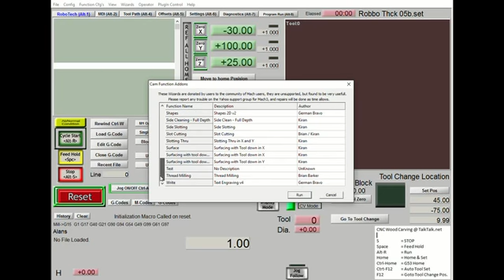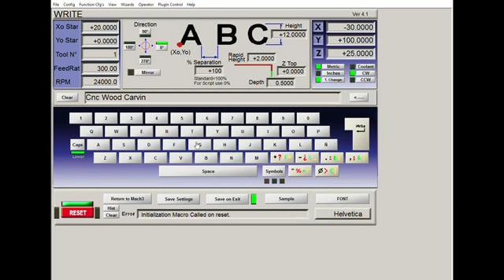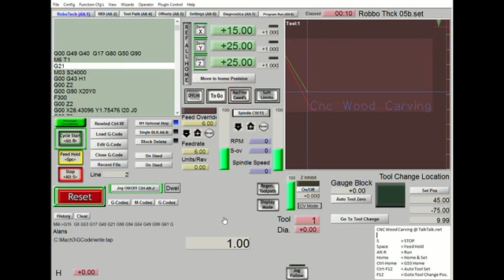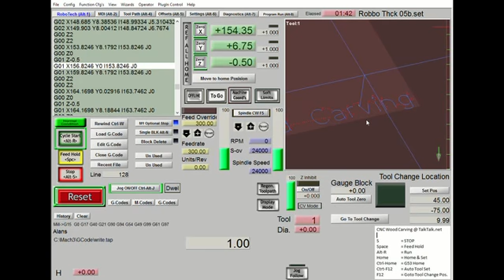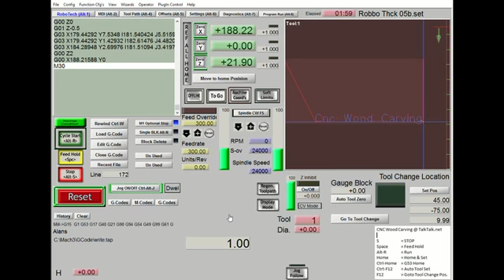Mach3 Text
Milling Text with a V-bit in Mach3